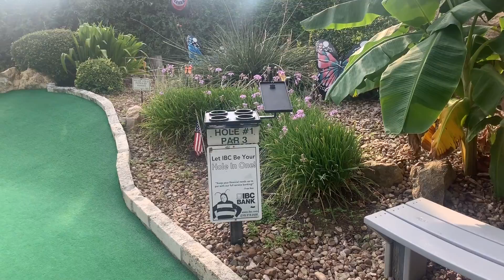My Movie 3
Embassy Miniature Golf Vlog!!